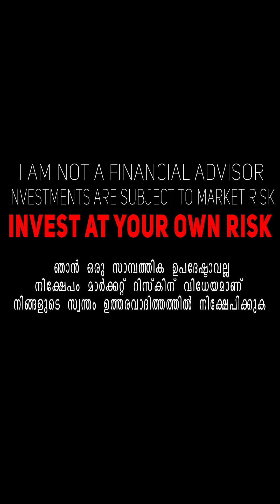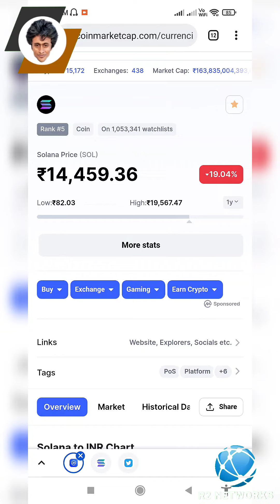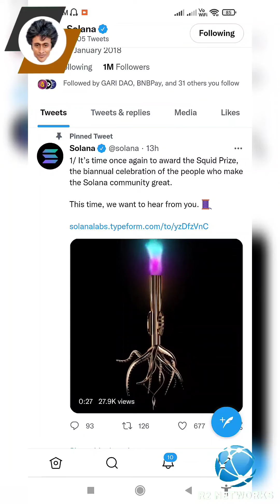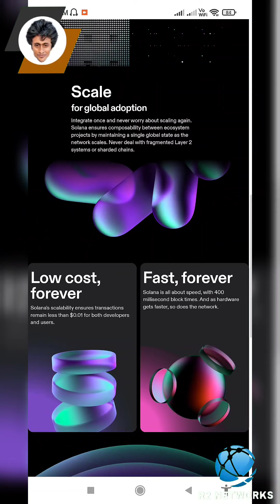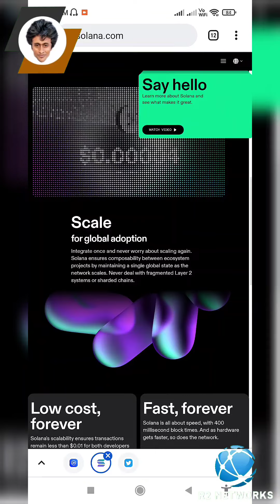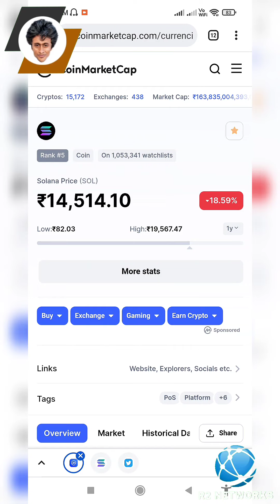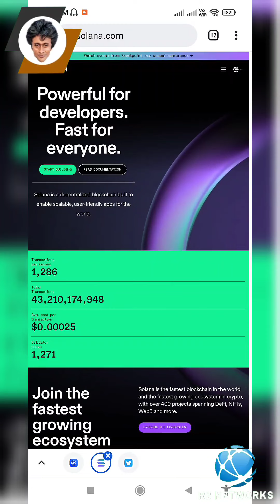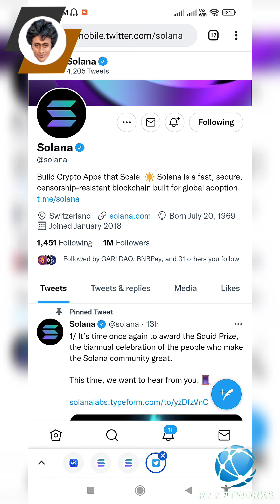Solana Sol ( Malayalam ) MR.R2